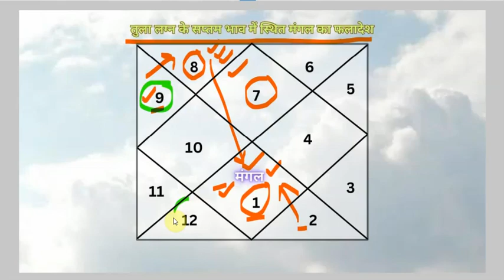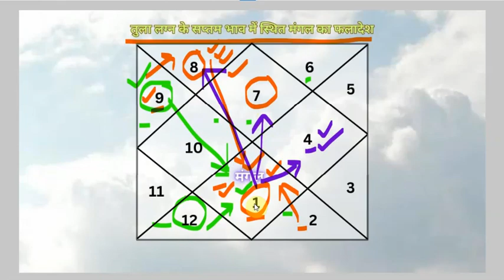तुला लग्न-मंगल सप्तम भाव फलादेश-उपाय सहित (एपिसोड-16, भाग-79)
Agra.UP.India
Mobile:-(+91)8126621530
Since:-1999
7th house of horoscope
Seventh house
saptam
saptam bhav
vivah bhav
Marriage house
tula
dvitiya bhav aur saptam bhav
2-7
2nd-7th
libra
second and seventh
mars
marak
dvitiyesh aur saptmesh

tula lagna me kundli ka dvitiya bhav aur saptam bhav
tula lagna ki kundli me 7 bhav me mangal
mars in 7th house of Libra horoscope
7 bhav me mangal
7th house mars
Seventh house of Libra
marak
mangal saptam bhav me fal in hindi
dvitiya bhav aur saptam bhav ka swami mangal
dvitiyesh aur saptmesh mangal ka fal in hindi
2-7 bhav ka swami mangal 7 bhav me
2nd-7th bhav ka swami mangal 7th bhav me
2nd-7th house lord mars in 7th house
2nd-7th house lord mars in Marriage house
tula lagna ke saptam bhav me dvitiya bhav aur saptam bhav ke swami mangal ka hona
tula lagna ke vivah bhav me dvitiyesh aur saptmesh mangal ka hona
tula lagna ka dvitiyesh aur saptmesh jab saptam bhav me ho to kya prabhav hota hai
tula lagna me dvitiya bhav aur saptam bhav ka swami mangal saptam me ho to carrier
2nd-7th house lord mars in 7th house represent which Conflict
Libra lagna me saptam bhav ki vyakhya
Tula lagna ke dvitiya bhav aur saptam bhav  ki vyakhya karen
Libra lagna me bhagyodaye kab hoga
tula rashi me 2nd-7th house lord mars in 7th house
2nd-7th lord mars in 7th house in astrology
2-7 bhav ka swami mangal 7 bhav me tula lagna astrology
2nd-7th bhav ka swami mangal vivah bhav me tula lagna kundli
horoscope ka 2nd-7th house lord mars in 7th house in astrology
second and seventh house lord mars in Seventh house horoscope tula rashi
tula lagna ke saptam bhav me second and seventh house ke swami mangal ka fal
mangal saptam bhav me prediction
Mangal in tula lagna in 7 house
marak ke swami mangal ka saptam bhav me faladesh in hindi
7th bhav me mangal ka fal tula rashi in hindi
7th bhava me mangal ka faladesh tula rashi saptam bhav
tula lagna ke saptam bhav me mangal in hindi
tula lagna me dvitiya bhav aur saptam bhav ke swami mangal ka vivah bhav me faladesh in hindi
saptam bhav me mangal ka fal tula rashi in hindi
saptam bhav me mangal kaisa fal deta hai
saptam bhav me mangal ka faladesh
tula lagna ki kundli ke Seventh house me mangal prediction in hindi
mars in Seventh house in Horoscope
mars in Seventh house in astrology
mars in Seventh house in jyotish
mars in 7th house of horoscope in hindi
effect of mars in Marriage house
number 7 of horoscope
mars in saptam bhav of Libra lagna  in astrology
mars in Libra lagna in kundli
mars in Seventh house in Libra lagna
mars in house no Seventh in Libra lagna in hindi
Libra lagna
mars effect in Libra lagna
Prediction of mars in Seventh house of Libra lagna
Prediction of mars in Marriage house in Libra lagna in hindi
mangal ka Seventh bhav me faladesh in hindi
7th bhav me mangal
7th house of mangal
सप्तम भाव में मंगल का फल
सातवे भाव में मंगल का फल
सातवा भाव और मंगल का फल
विवाह भाव में मंगल का फल
द्वितीयेश और सप्तमेश
मंगल
द्वितीय भाव और अष्टम भाव का स्वामी
धन भाव और विवाह भाव का स्वामी
तुला लग्न
तुला राशि
द्वितीयेश और सप्तमेश मंगल का सप्तम भाव मे फलादेश
कुंडली में द्वितीयेश और सप्तमेश मंगल का सातवे भाव मे फलादेश
द्वितीय भाव और अष्टम भाव का स्वामी मंगल सप्तम भाव मे फलादेश हिन्दी में
द्वितीयेश और सप्तमेश मंगल का विवाह भाव मे फलादेश
धन भाव और विवाह भाव का स्वामी मंगल विवाह भाव मे फलादेश हिन्दी में
तुला लग्न मे मंगल विवाह भाव मे
तुला लग्न मे मंगल सप्तम भाव मे
2-7 भाव का स्वामी मंगल 7 भाव में फल हिंदी
2nd-7th भाव का स्वामी मंगल 7th भाव मे फलादेश हिंदी ज्योतिष कुंडली
कुंडली मे द्वितीयेश और सप्तमेश मंगल का सप्तम भाव मे फलादेश ज्योतिष
द्वितीयेश और सप्तमेश मंगल का विवाह भाव मे फलादेश ज्योतिष कुंडली
द्वितीय भाव और अष्टम भाव का स्वामी मंगल विवाह भाव मे फलादेश हिन्दी में ज्योतिष
तुला लग्न मे मंगल विवाह भाव मे ज्योतिष फलादेश
द्वितीयेश और सप्तमेश मंगल का सातवे भाव मे फलादेश ज्योतिष कुंडली
द्वितीय भाव और अष्टम भाव का स्वामी मंगल सप्तम भाव मे फलादेश हिन्दी में ज्योतिष
तुला लग्न मे मंगल सप्तम भाव मे ज्योतिष फलादेश
सप्तम भाव में मंगल
7 भाव में मंगल
2-7 भाव का स्वामी मंगल 7 भाव में फल कुंडली फलादेश हिंदी
2nd-7th भाव का स्वामी मंगल 7th भाव मे फलादेश इन हिंदी ज्योतिष फलादेश
कुंडली फलादेश सातवा भाव
ज्योतिष फलादेश सातवा भाव
सप्तम भाव में मंगल का फल  हिन्दी में
कुंडली के सातवे भाव में मंगल का फलादेश
तुला लग्न मे मंगल का 7th भाव में फल बताएं
तुला राशि मंगल सातवा भाव
तुला लग्न मे मंगल का विभिन्न भावों में फलादेश
तुला लग्न मे मंगल का द्वादश भावों में फलादेश
मंगल का बारह भावों में फलादेश तुला राशि
तुला राशि  मंगल का बारह भावों में फलादेश
कुंडली के सप्तम भाव में मंगल का फलादेश
मंगल का 7th भाव में ज्योतिष फलादेश